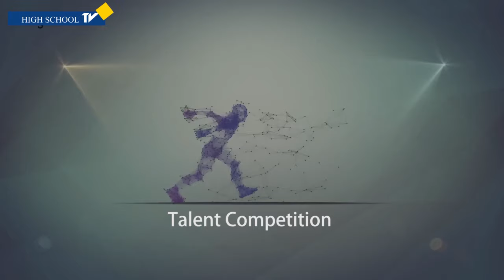Tell other schools to give way- Mpraeso Senior High School on High School TV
dial *920*4 # then send... school code.
Amazing talent.
We showcase, help and build amazing  talent performances on  WTB Season 6 from the High schools. You will be the coach this time. Let us know who your favorite in the comments and Vote

WHO’S THE BEST (WTB) is a countrywide Senior high school Talent competition program organized by High School TV to help build the confidence and capabilities of students and unearth talents from the various senior high schools also to help create awareness for Coronavirus in the schools and  promote creative art in Ghana from High schools as well, specifically in the areas of Modelling, Dance, Drama, Poetry, Rap, Dancehall, Singing, Cultural Display, Cadet Display etc. The Competition has an annual Awards scheme and the Grand finale at the National Theatre every October.